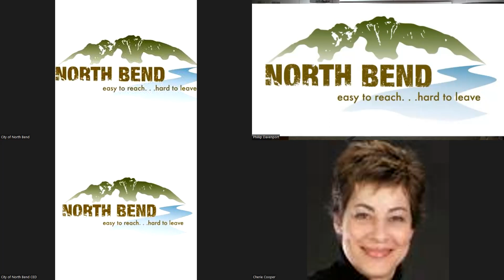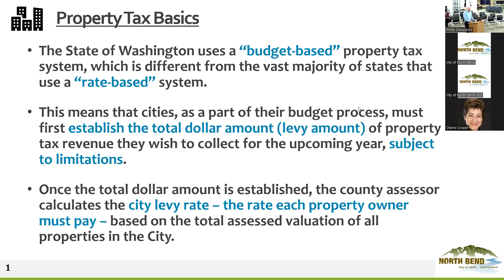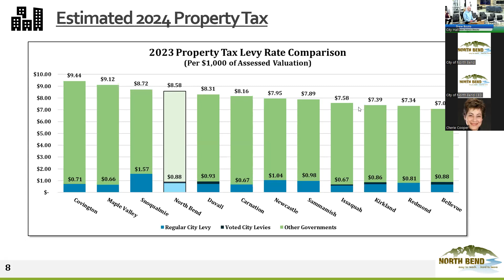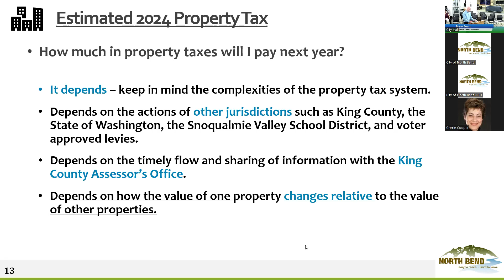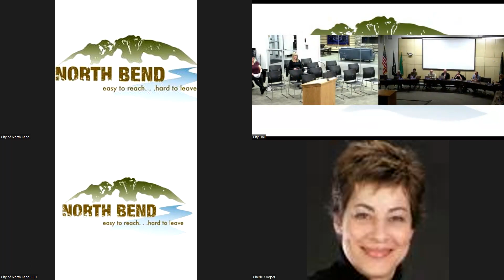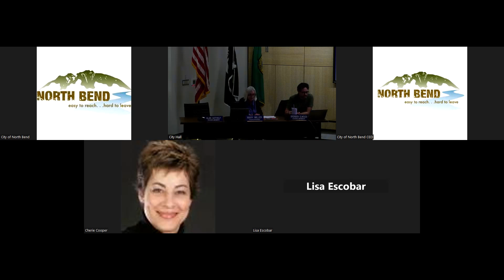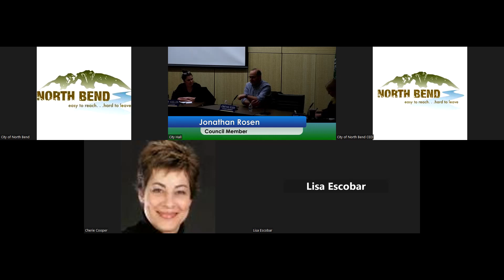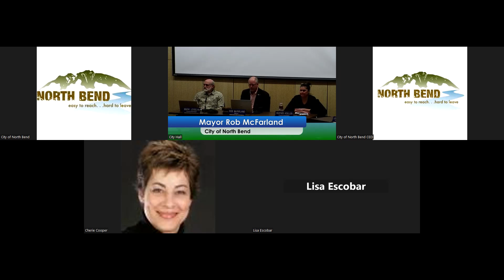November 7, 2023 City Council Meeting